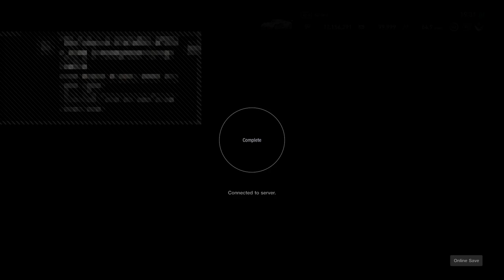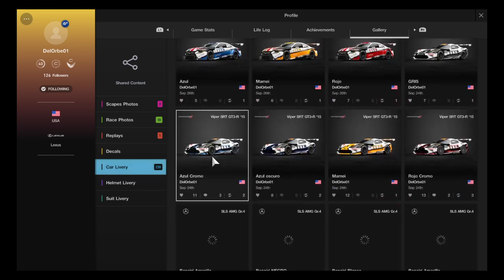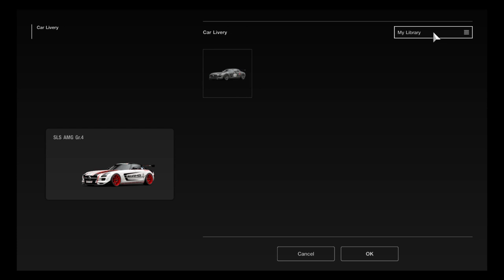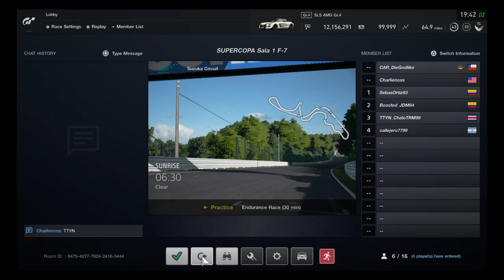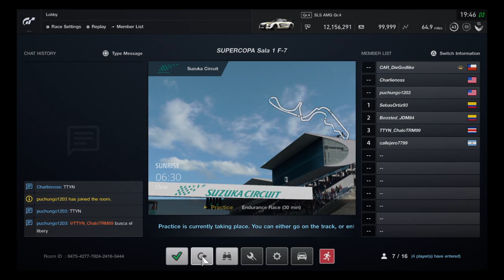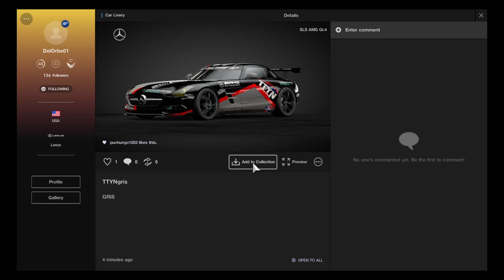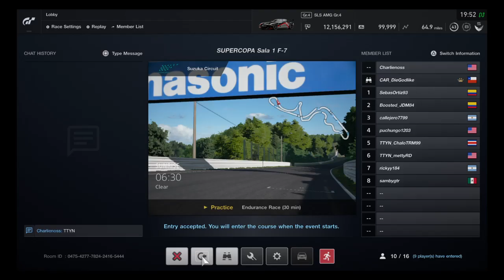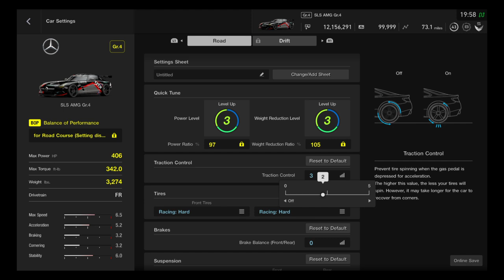GTSPORT practica torneo fil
Gaming and racing channel